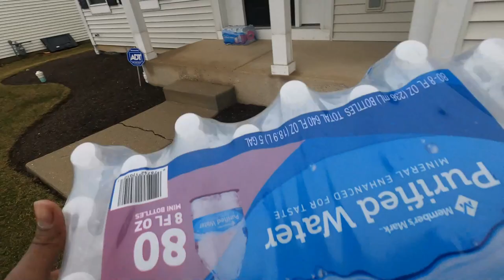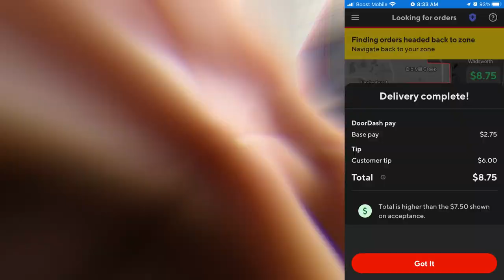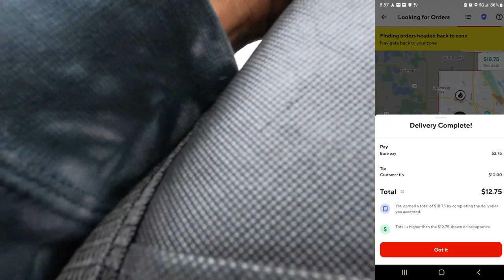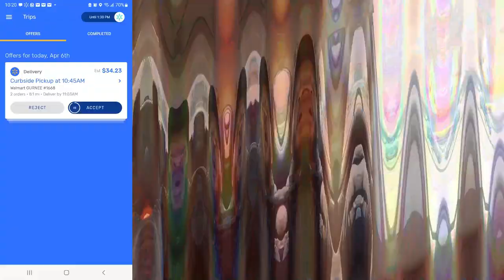Someone Really Screwed Up!! 😬 Awkward DoorDash Deliveries! InstaCart, DD Tips & Tricks, Ride-Along